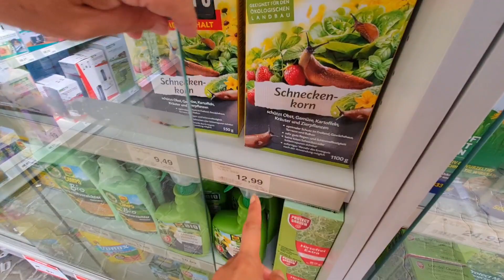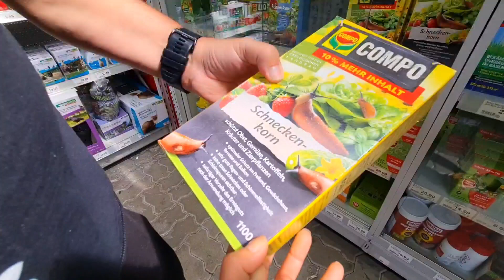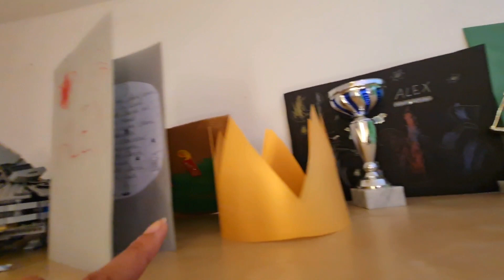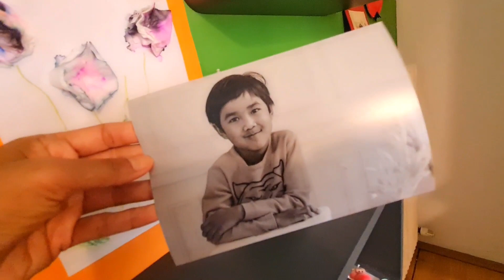EP132🇦🇹วันนี้น้องอเล็กซ์ช่วยปะป๊าเปลี่ยนหลอดไฟ เก็บผักสดๆจากสวนมาทำอาหารกิน สลัดผักฝีมือปะป๋า